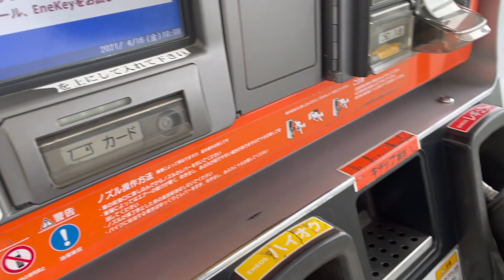【マセラティ】さぁ、テニスの後は！